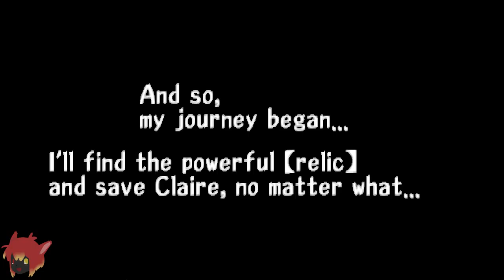♪ Let's Stream Threads of Fate (Dewprism) - Rue ♪ Part 1